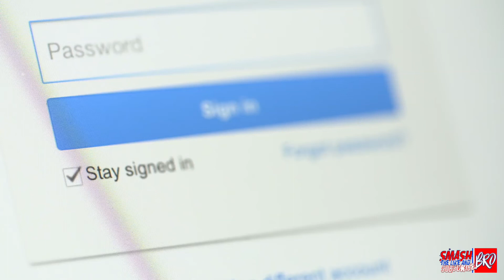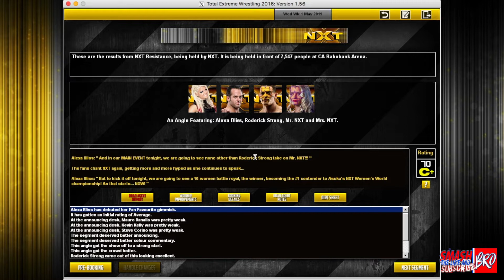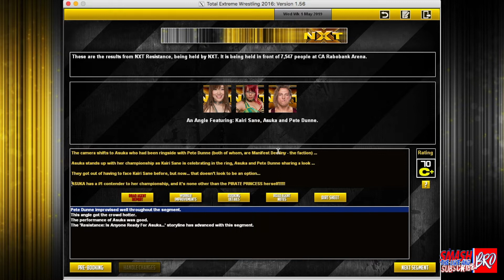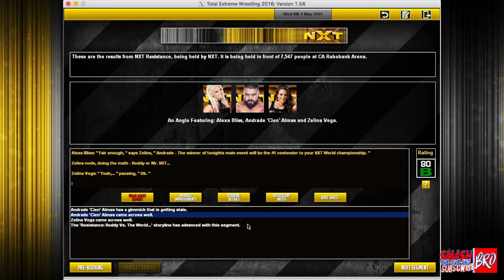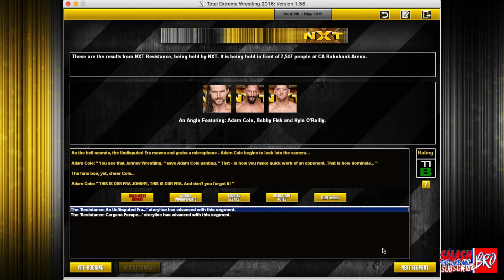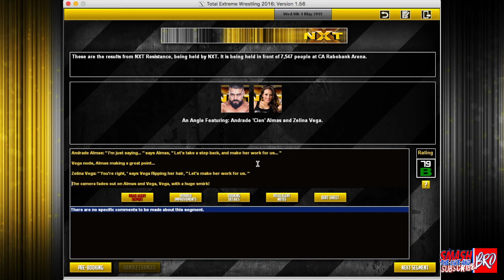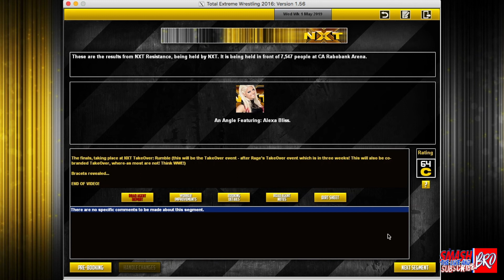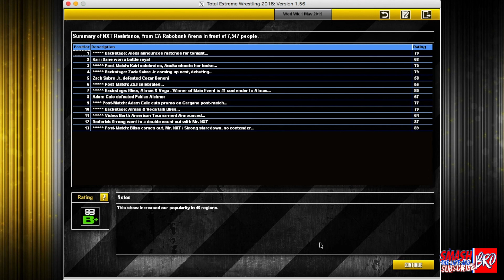TEW 2016 NXT: " The Game " S03E137 NXT Resistance